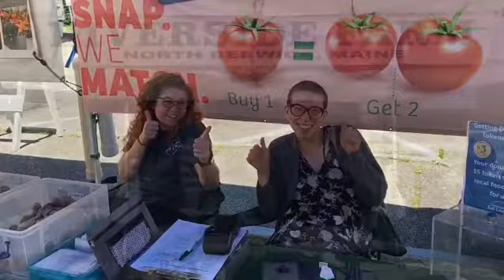A peek at the Portsmouth New Hampshire Farmers’ Market July 7th 2018